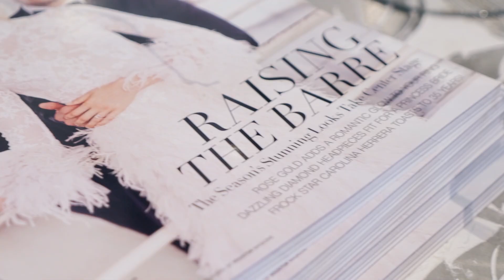Aisle Ready presented by Two Be Wed & Mia Bridal Couture